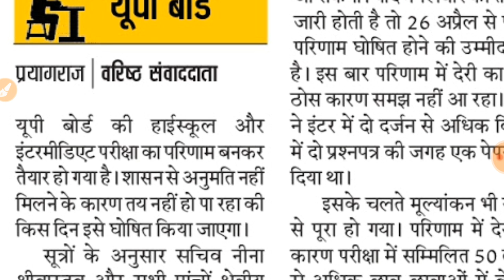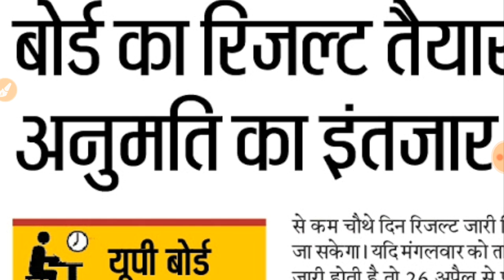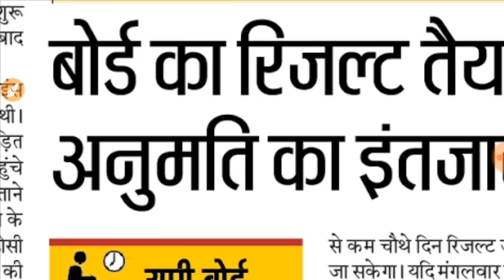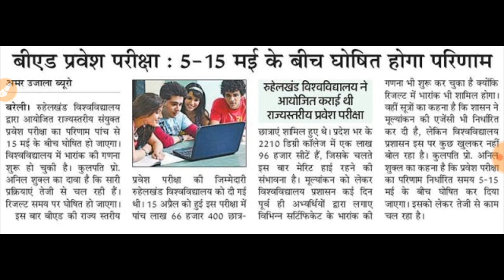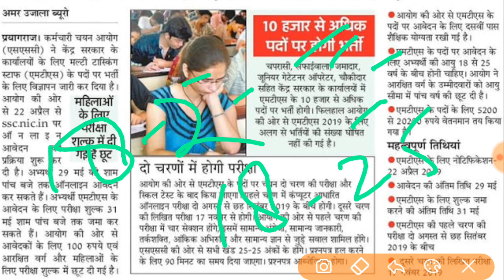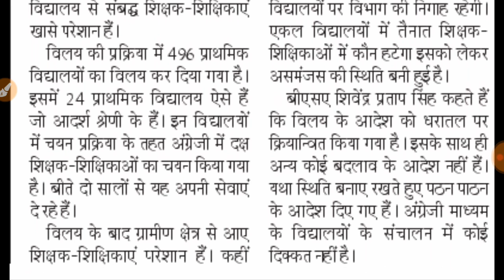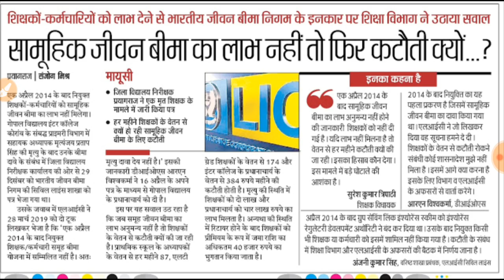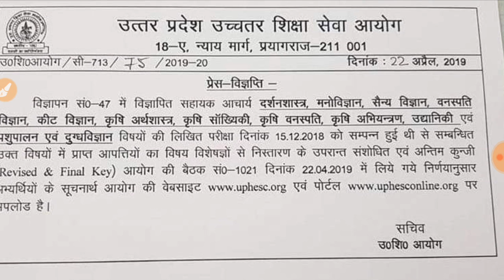Daily employment news 23 april 2019 । 69000, tgt biology, assistant professor, SSC Etc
Hey Friends,

Tgt biology 2016 latest news

69000 bharti cutoff latest news